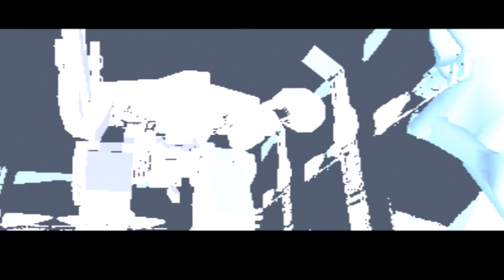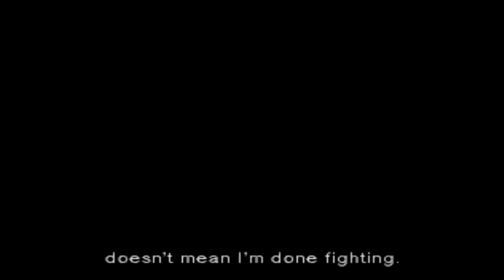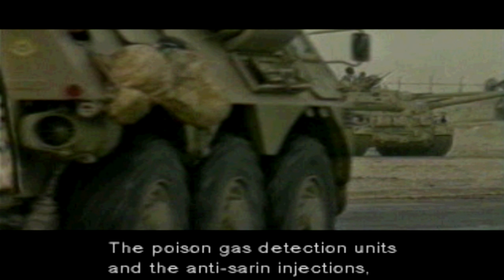Metal Gear Solid - PS1 - Part 33 PS3 Playthrough [HD]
You are Snake, a government agent on a mission to regain control of a secret nuclear weapons base from terrorist hands. Lightly armed and facing an army of foes, Snake must avoid firefights in order to survive. If Snake can locate them he can utilize advanced hardware, ranging from silenced pistols to ground-to-air missiles. Enemies react to sight and sound - so stay quiet and stay in the shadows. State-of-the-art graphics: textures, transparencies, models and explosions. Taut, gripping story with multiple endings - a truly cinematic experience.